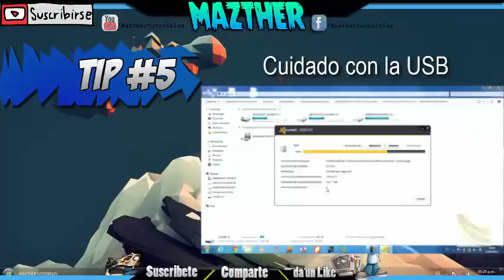Tutorial - Como Tener la PC LIBRE DE VIRUS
En este tutorial encontraras algunos tips para eliminar y mantener tu PC libre de virus trojanos y gusanos de pc . los resultados son que tu computadora estara mas rapida
Un virus informático es un malware que tiene por objetivo alterar el normal funcionamiento ... como sistema operativo, entre los computadores personales, PC.
Aprenda a eliminar virus para proteger su PC. Lea sobre cómo determinar si su PC está infectada y sobre cómo prevenir el ingreso de virus.
Si tu equipo está infectado con un virus, desearás eliminarlo lo antes posible. Un método rápido para comprobar si hay algún virus consiste en usar un
Mucho se habla de prevención contra virus informáticos en computadoras personales, la famosa PC, pero poca gente sabe que con la evolución hoy existen
◥◣◥◣◥◣◥◣◥◣◥◣Contacto◥◣◥◣◥◣◥◣◥◣­­◥◣

Ayúdame a que mas gente como tu vea este vídeo

➜Comparte

➜Comenta

y también comenta Que te parece el Video

TE SIRVIÓ? O NO TE SIRVIÓ?